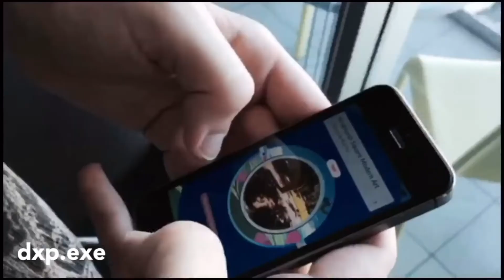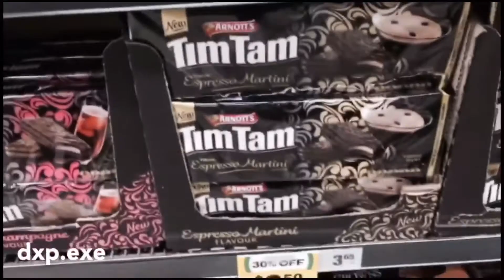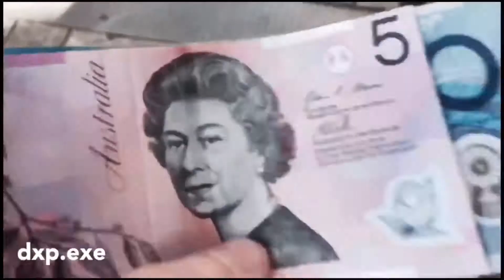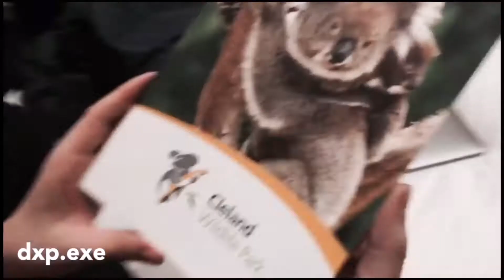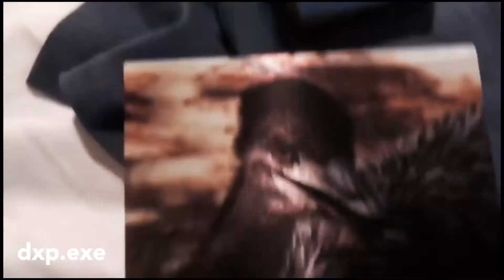Dan and Phil // peach to a peach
all vid clips are from dan and phil’s australia day in the life!! song is peach to a peach by cbmc